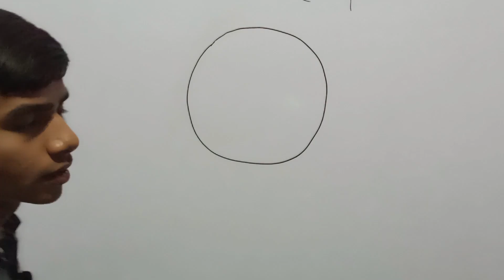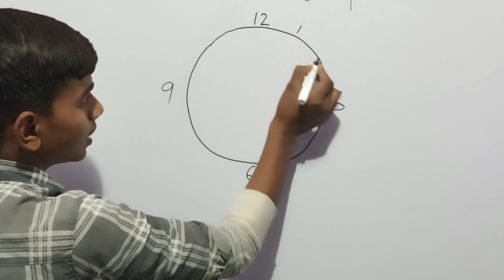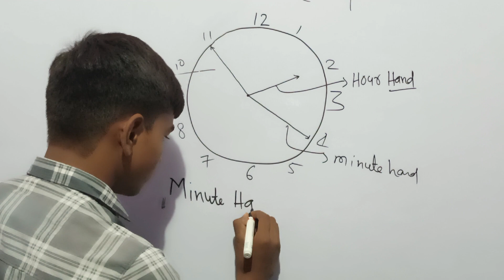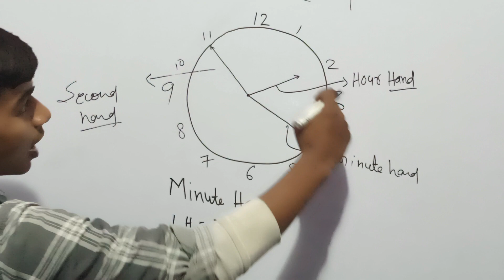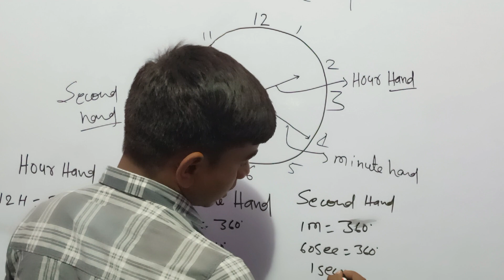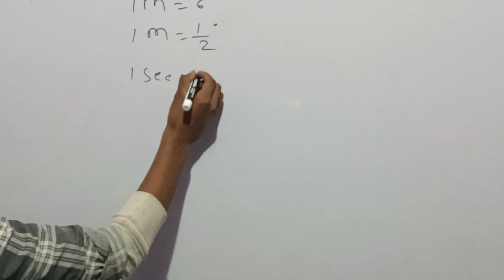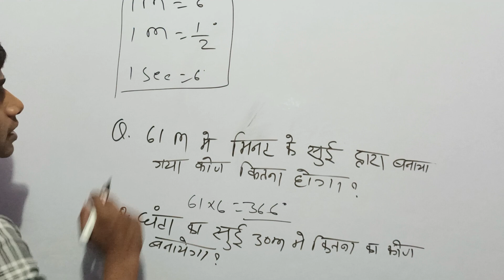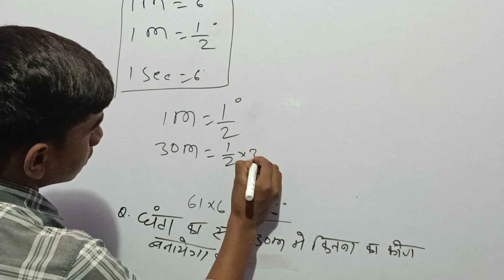Clock (घड़ी) Basic concept। Reasoning short tricks। Clock Reasoning। SSC GD CHSL MTS।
clock reasoning
clock reasoning short tricks
clock basic Trick
clock reasoning For SSC GD CHSL MTS